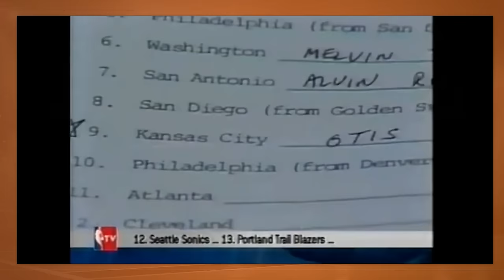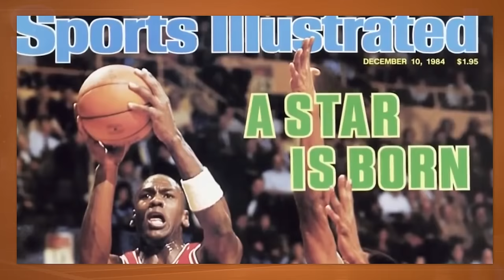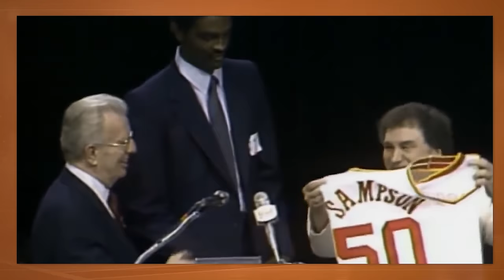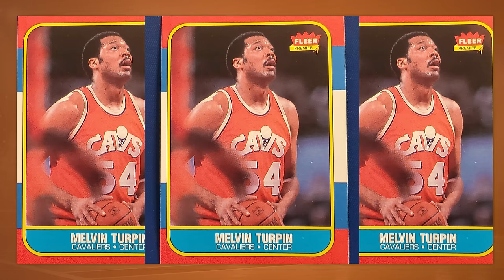Refazendo o DRAFT de 1984!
Tendo sua primeira edição em 1947, o Draft da NBA é o grande momento para os times escolherem o seu próximo franchise player. Hoje voltaremos a 1984, ano em que tivemos uma das melhores classes de todos os tempos. Com a informação que temos hoje, e sabendo do rumo da carreira de cada jogador escolhido, eu decidi refazer o tão famoso Draft de Michael Jordan, Charles Barkley, Hakeem Olajuwon e tantos outros craques.

Parceira: KTO.